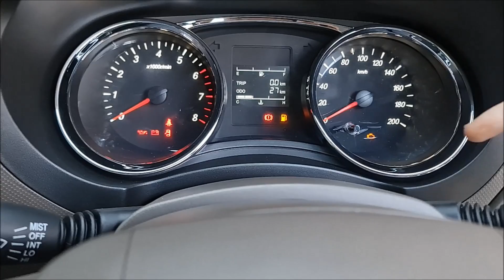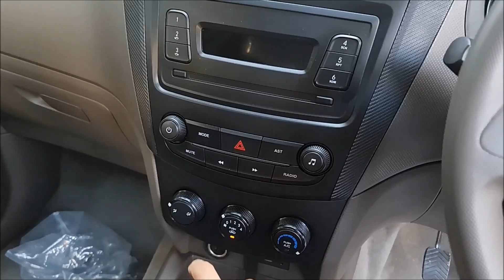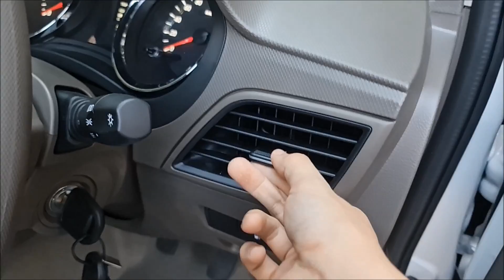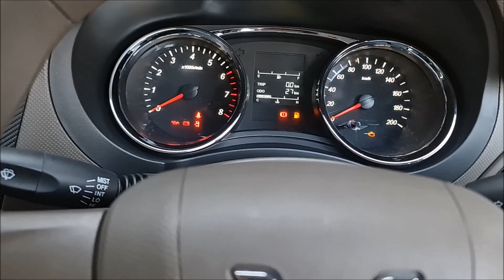Spec Walkaround Wuling Formo S 1.2 M/T 5 Seaters - Indonesia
Rp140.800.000,- (OTR Jakarta Oktober 2021)
Pembelian daerah Gerbangkertosusila bisa hub: Lia